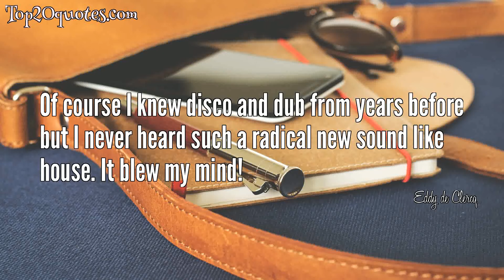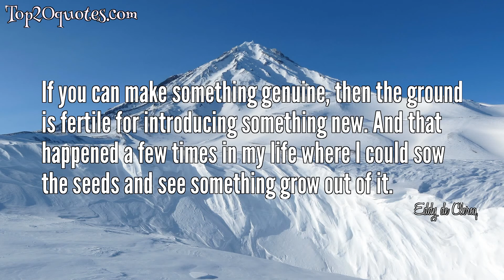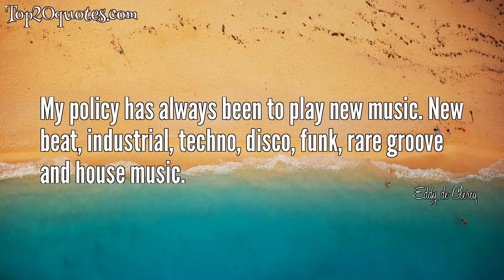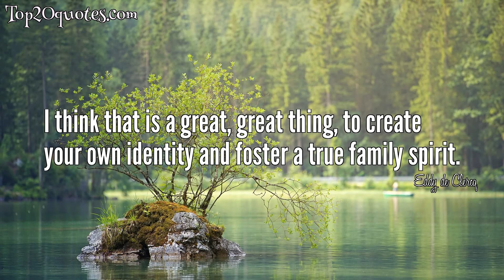➿ Top 20 Quotes of Eddy de Clercq -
■ Of course I knew disco and dub from years before but I never heard such a radical new sound like house. It blew my mind!
 ■ Don't forget that at the end of the 70s people were much more into wild experimentation and hedonistic adventures. There was not really a fear of sexual diseases like HIV or aids back then, all that came later.
 ■ I don't like cliques. I used to go out a lot in London with friends. And London can be very cliquey. I mean if you don't belong to one set you don't go to a particular party.
 ■ Amsterdam is not Holland. It is a city that attracts people from all over Holland. And lots of international tourists and party people.
 ■ I was born in Belgium and moved to Amsterdam when I was 17. I am not a Calvinist Dutchman but a Catholic Belgian. I think that makes a big difference.
 ■ Even nowadays some people see me as a "vreemde eend in de bijt" [translated literally as the strange duck in the pond. In other words, an outsider].
 ■ I remember a discussion with a panel of experts, I asked a question to one of the moderators: "Why is it so difficult for a foreign DJ to play in a club in London?" And you know what the guy said? "Get better than the English."
 ■ When you hear the music of these celebrated Dutch superstar-DJs nowadays... my God, I wouldn't even feed their music to my dog. I don't consider that to be my sort of dance music.
 ■ The latest trend seems to be these DJs doing pre-recorded sets, in perfect pitch with the lights &amp; acts on stage. Everything is centred around the action from the stage. It doesn't even demand action coming from the crowd! Passive consumerism or something. Mayhem with an overwhelming sound that isn't actually good music. More like diarrhoea.
 ■ If you just take the time to look, then yeah, you will find some really great music in Holland. Just scratch the surface and look underneath the corporate surface.
 ■ Dance music is one of the biggest export products in the Dutch economy these days.
 ■ If you can make something genuine, then the ground is fertile for introducing something new. And that happened a few times in my life where I could sow the seeds and see something grow out of it.
 ■ Sometimes I happen to be the right guy in the right spot at the right moment.
 ■ I guess that my activities inspire people and that I offer opportunities without realising what is going to happen next.
 ■ I travel all the time. I'm very restless you know.
 ■ I believe that the Belgians do possess some surrealistic gene.
 ■ My policy has always been to play new music. New beat, industrial, techno, disco, funk, rare groove and house music.
 ■ For me nightlife is like everyday life's mirror.
 ■ I think that is a great, great thing, to create your own identity and foster a true family spirit.
 ■ A scene can be created when people are coming together. Either to shop or to hang out.
🖎 Author: Eddy de Clercq
♛ Career:
📅 Life: b. October 18, 1955